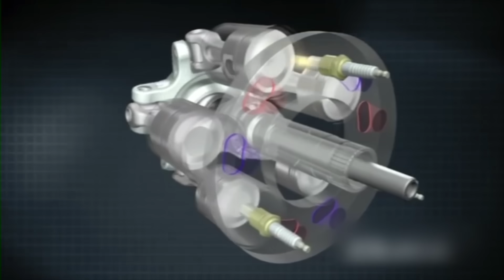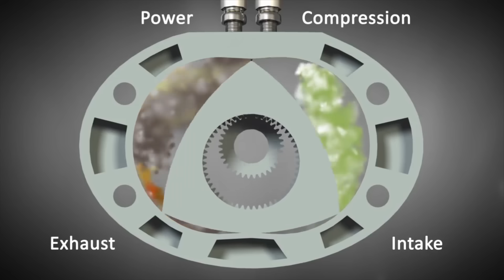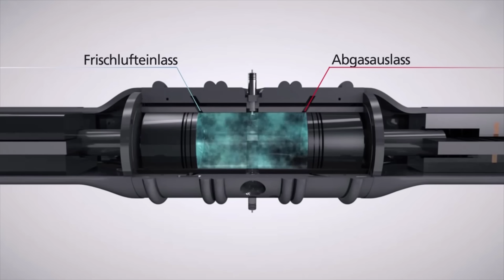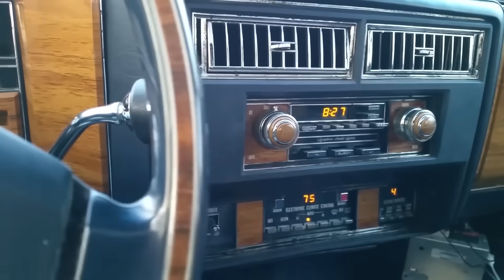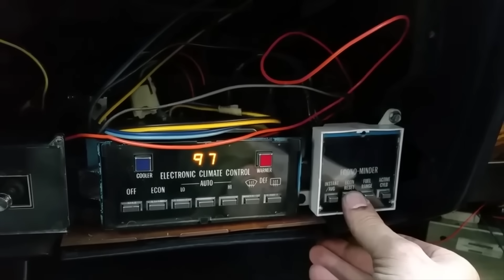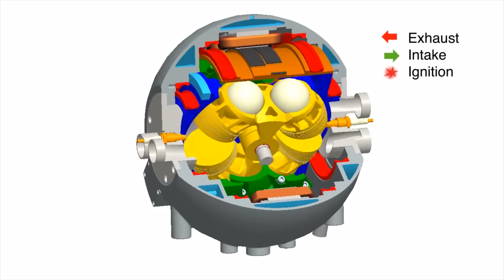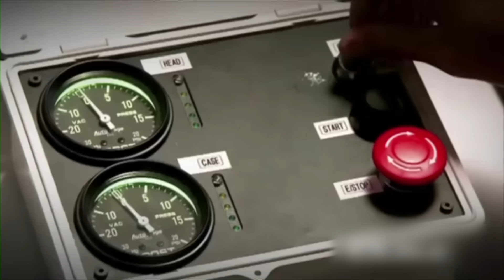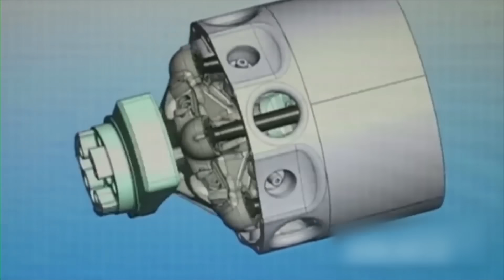10 Strangest Engines of All Time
MOST UNUSUAL AND INTERESTING ENGINES. Technology has come a long way since the invention of the first internal combustion engine in 1872 by American George Brayton. Since then there have been a lot of new engine designs, and even some so crazy that people said they would never even work. Some of these engines are super rare and unusual, so if you’re a gearhead and you love cars and engines, then buckle up and check out the most unusual engines!